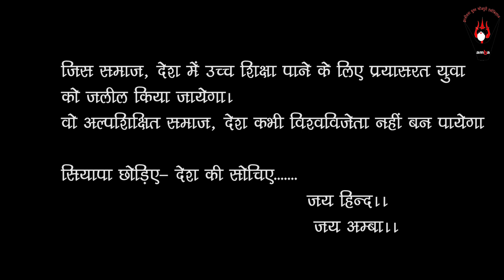DEGREE || Short Film || AMY's Production || SatyaKam Aanad || amba ||Bhojpuri & Hindi Short film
for any promotion or collab